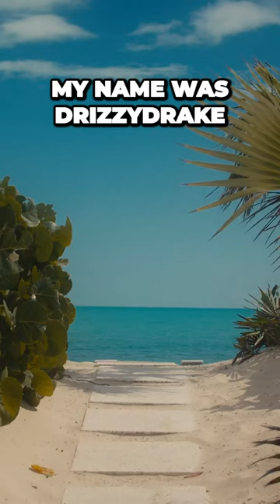The Undeniable Bond Drake and His Mothers Unbreakable Love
🎶 Experience Drake's Greatest Hits in One Epic Video! From 'God's Plan' to 'Hotline Bling,' dive into the world of mesmerizing beats and infectious rhythms with this ultimate Drake compilation.

🕺 Get ready to groove to chart-topping hip-hop magic and witness the evolution of a musical legend. Don't miss out on this sensational journey through Drake's discography.